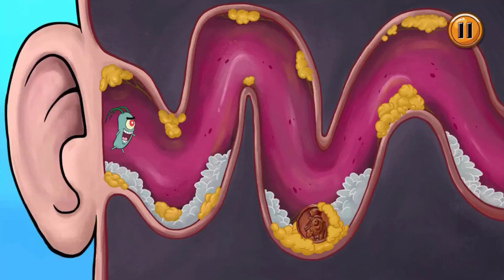Save The Girl vs Spongebob Games Frenzy Wins/Fails Gameplay Walkthrough Android HD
A bad guy was following a girl, then she ran into a house with no choice to get rid of him. Now you have to make choices, the girl will meet new problem in each room , please choose the right option to solve it and save her!Will the girl be saved? It's up to you now!Features:* Suitable for all ages* Think wisely to make a decision* No time limits, enjoy the fun puzzles.* Free to play, play it anytime anywhere